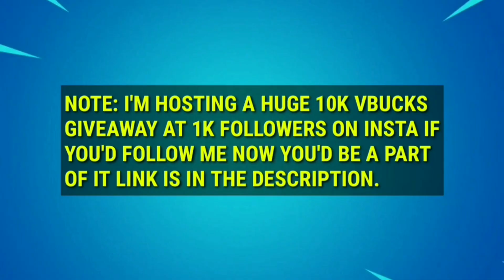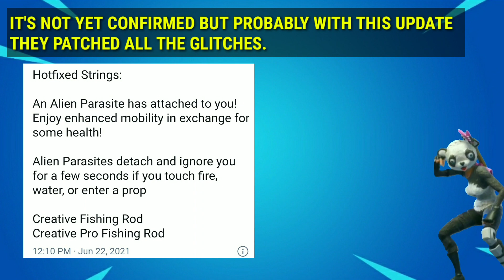Fortnite Update 3.20 Patch Notes - Fortnite 3.20 Patch Notes - What's New In today's Update Fortnite